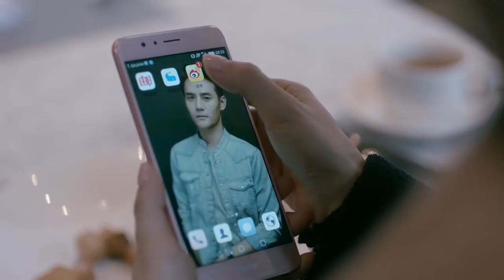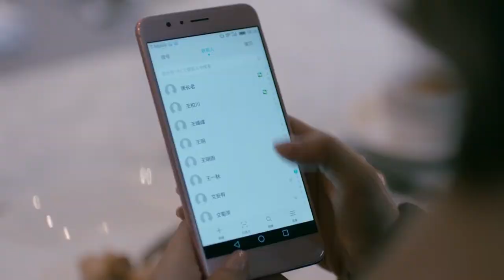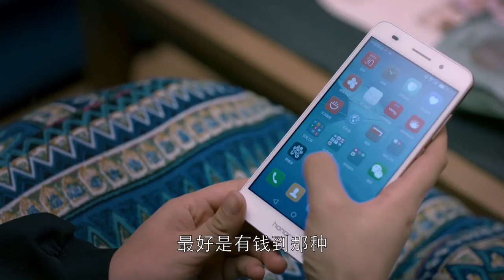【♥最清醒的邱瑩瑩】邱瑩瑩被渣男傷害，瞬間成長起來，再也不是戀愛腦，無意間說出的一番言論讓人震驚